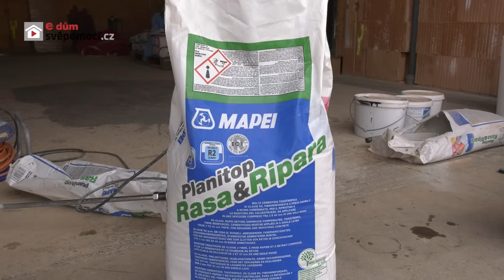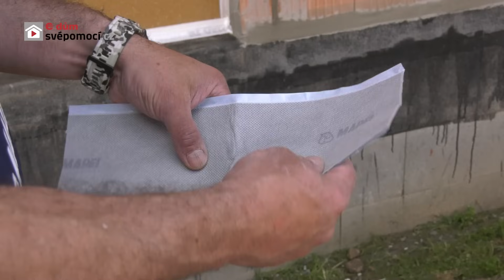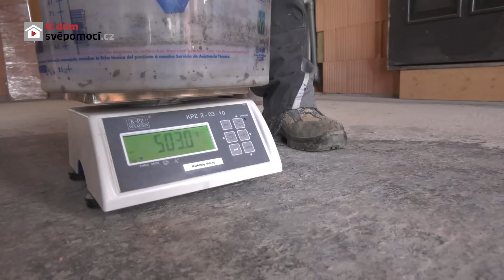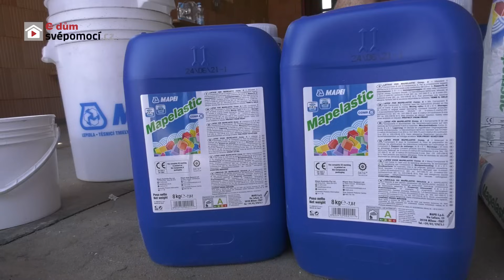034# Hydroizolace - zpětný spoj a zateplení soklu | e4 dům svépomocí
Ahoj stavebníci! 🧱 Po práci uvnitř domu se přesuneme zase na chvíli ven. Čeká nás zde hydroizolace v místě vstupních dveří a tohoto HS portálu. No a když už budeme hydroizolovat rovnou provedem i zpětný spoj a zateplené soklu kolem celého domu.  📽🏠